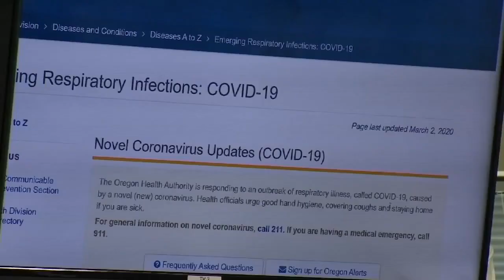Gov. Brown announces influx of rapid COVID-19 tests for Oregon